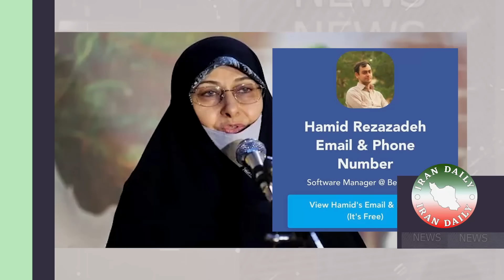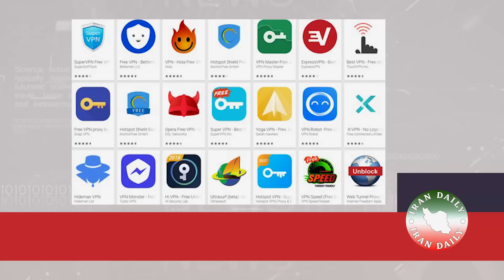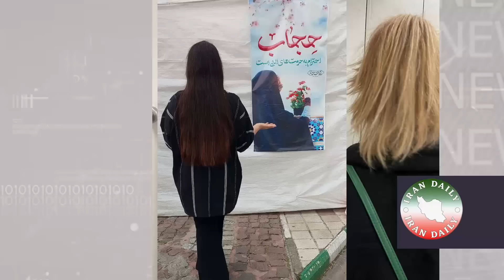فوری فوری! امام جمعه قشم که مغازه‌ها را پلمپ می‌کرد، به دست جوانان انقلابی، تر... شرافتمندانه شد!!!!